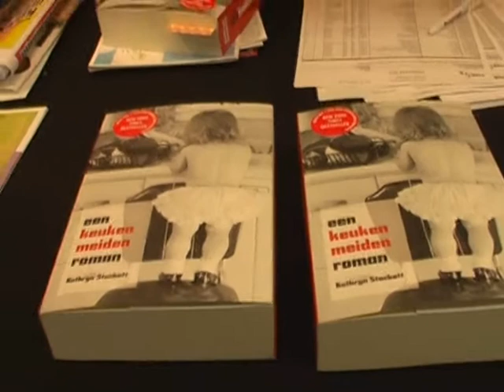Een keukenmeidenroman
FMB Uitgevers publiceert 'Een keukenmeidenroman', een vertaling van 'The help' van Kathryn Stockett. In Amerika stootte het Dan Browns 'Lost symbol' van de commerciële troon. Redactrice Berit van der Vlis licht het boek toe.